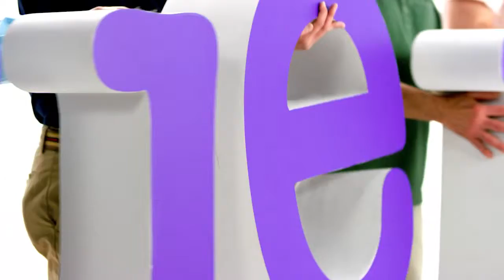Building Recovery PSA - Spanish, 20 Seconds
Building Recovery shows how support can empower those living in recovery as well as individuals seeking help to achieve their recovery goals.